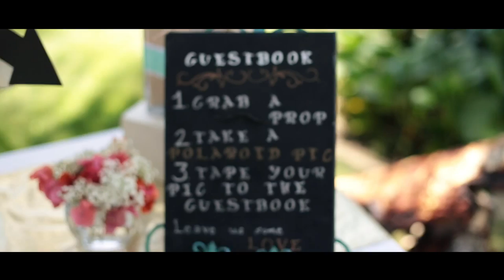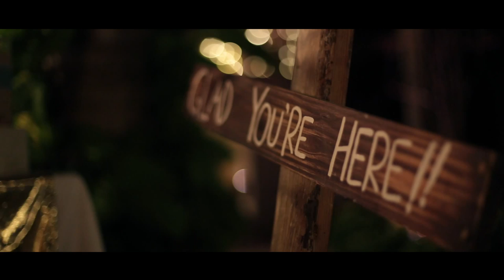Kukua Punta Cana Wedding Trailer 2015 Ashley + Steve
Wedding in Punta Cana. Destination weddings in Dominican Republic. Kukua Restaurant wedding videos by CoresFilms.
Pastor Rick York
Hair and Make up Krystie Ann